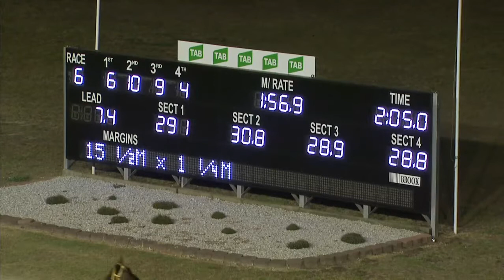PENRITH - 15/02/2018 - Race 6 - TAB PACE